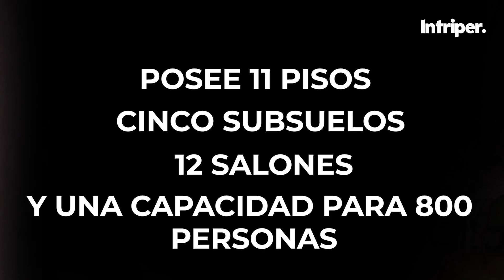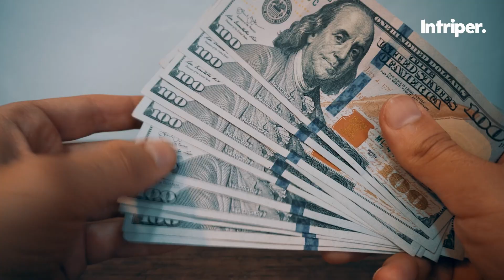🔝 Los 6 Hoteles Más LUJOSOS y Caros de Argentina 🇦🇷💲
Vamos a mostrarte el ranking de los seis hoteles más lujosos del país basándonos en los resultados de TRIVAGO y BOOKING, para dos personas, sobre una búsqueda realizada para la noche del 16 al 17 de septiembre de 2022. Veamos cuánto cuesta alojarse en los hoteles más caros y lujosos de Argentina.

0:52 Hotel Four Seasons Buenos Aires
2:08 Hotel Alvear Palace Buenos Aires
3:30 Palacio Duhau Park Hyatt Buenos Aires
4:08 Hotel Las Balsas, Villa la Angostura
5:57 Gran Meliá Iguazú, Puerto Iguazú